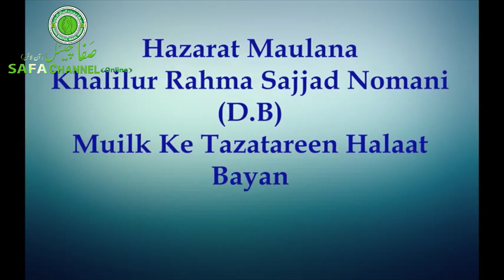06 Rahe Amal